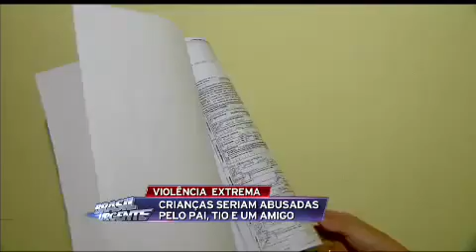Crianças sofrem abuso de pai, tio e um amigo da família